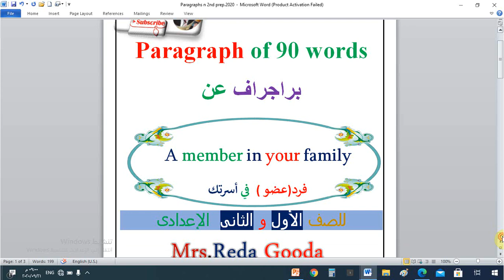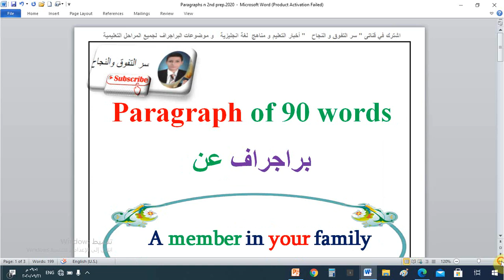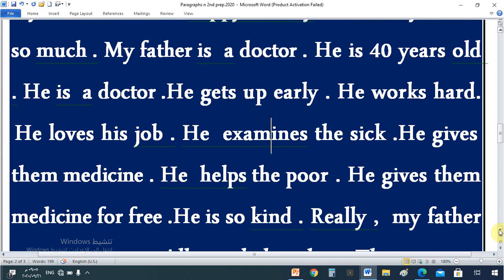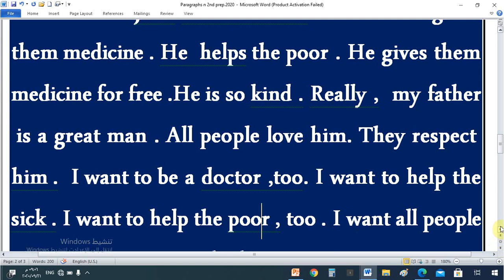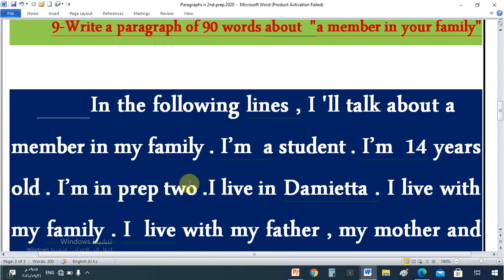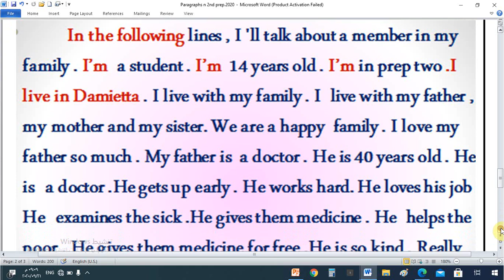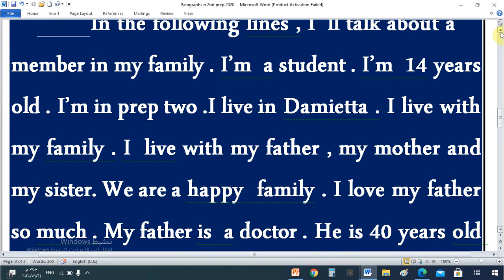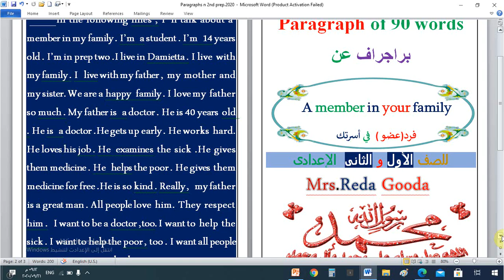براجرف عن فرد (عضو فى أسرتك )" A member in your family للصف الأول و الثانى الاعدادى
رابط قناتى
A member in your family
فرد(عضو )  في أسرتك